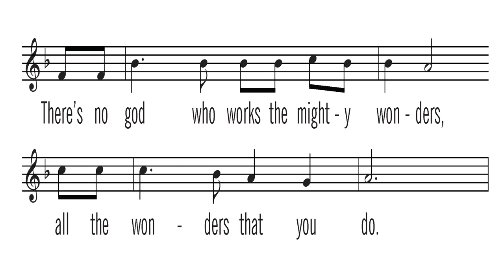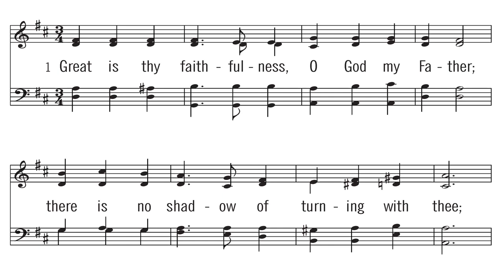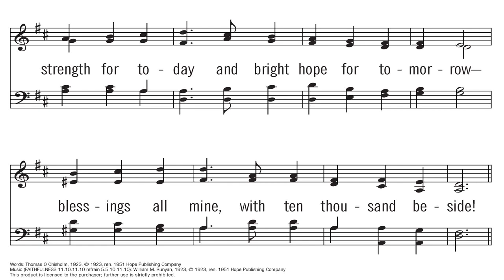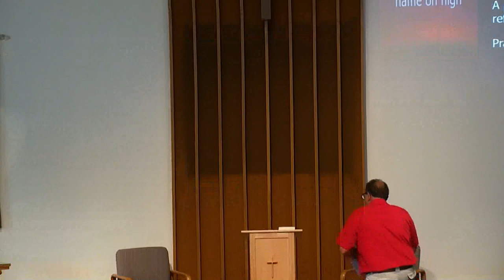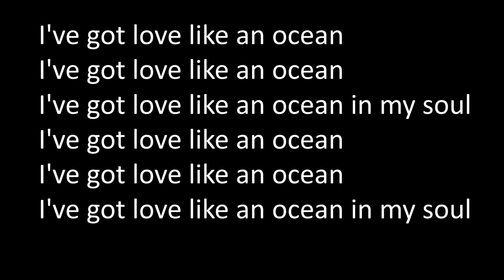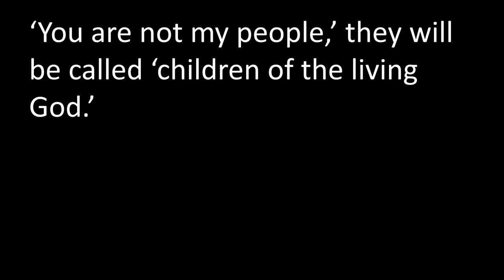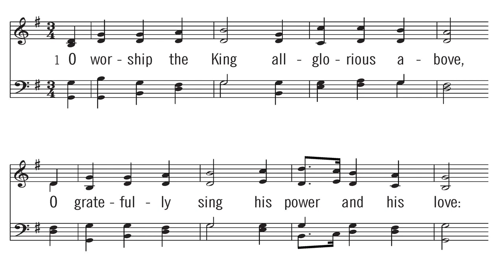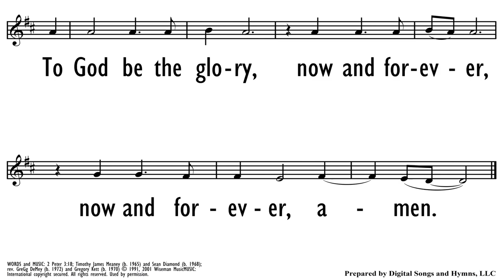Children of the Living God (August 21, 2022)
This week, we're led in worship by Ryan VanderWees, a candidate for ordination and a student earning his master of theology degree at Puritan Reformed Theological Seminary. He examines the lessons to be learned in the first chapter of Hosea.

Images for the children's message were created by Richard Gunther

00:00 Instrumental music
06:04 There's No God As Great
07:30 Lead On O King Eternal
09:24 Great Is Thy Faithfulness
12:36 Welcome
13:40 Prayer
19:09 Offering
21:02 Noisy Offering (I've Got Peace Like a River)
22:32 Children's message
24:33 Prayer
25:50 Scripture reading (Hosea 1)
28:01 Historical Context
31:30 Children of Hosea and Gomer
37:49 Israel Restored
39:01 Image of Marriage
45:40 Two Lessons
55:50 Prayer
57:19 O Worship the King, All Glorious Above
59:58 Blessing
01:00:16 My Friends May You Grow In Grace
01:01:11 Instrumental music